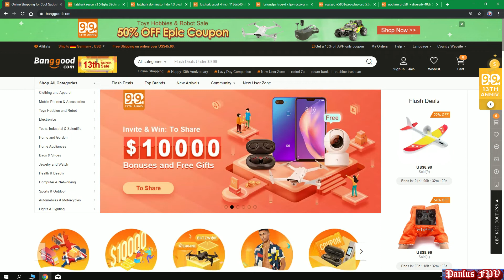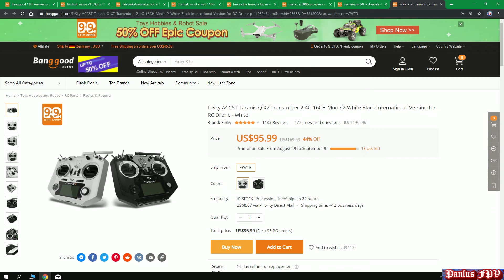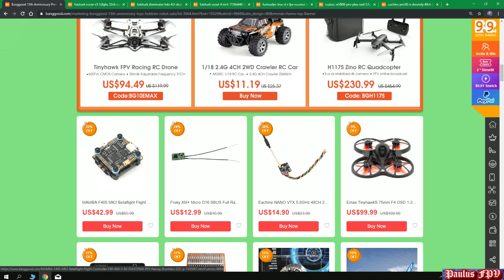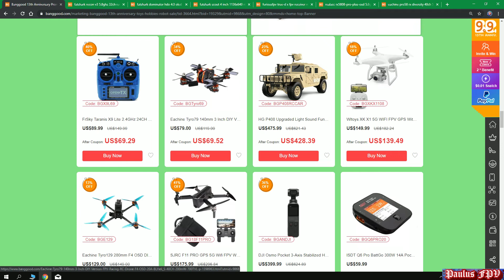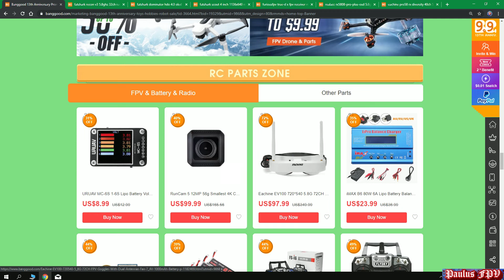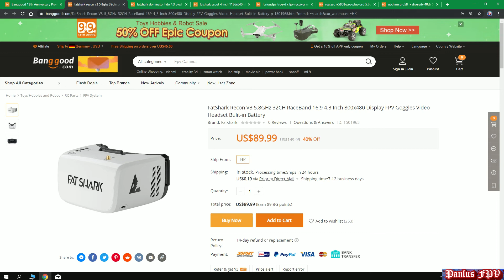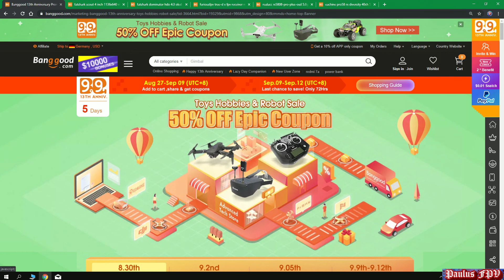13 Rocznica Banggood - Wielkie Wyprzedaże! Ogromne Promocje!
Warto sprawdzić, może coś potrzeba, a może coś w oko wpadnie.

X9 Lite:

FatShark Recon V3:

FatShark Scout 4 Inch 1136x640:

Jeżeli podobał się Tobie film lub uważasz, iż mój kanał jest wartościowy i chciał byś wesprzeć jego rozwój to są na to dwa sposoby:

Nawet "piątak" to dla mnie dużo. :)

2. Reflink.
Chcesz zrobić zakupy na Banggood.com?
Klikając na mój Reflink i logując się na konto robiąc zakupy, ja otrzymuję punkty, za które mogę kupić produkty do testów.